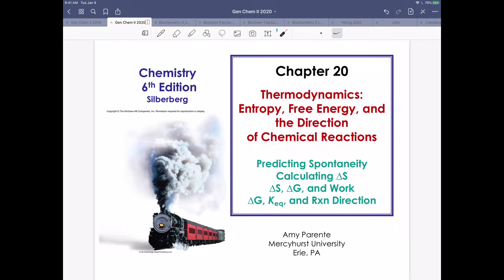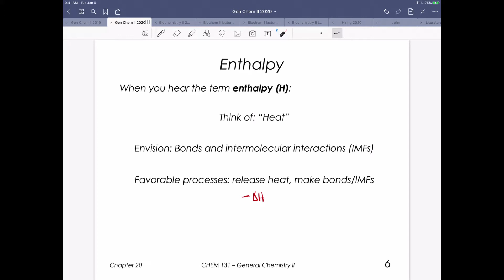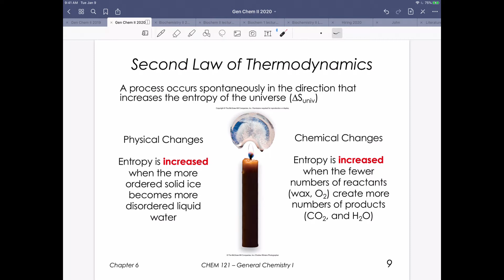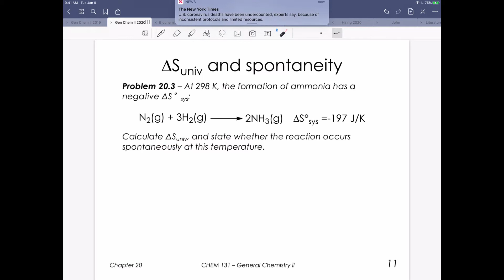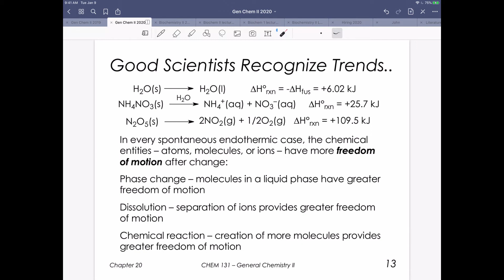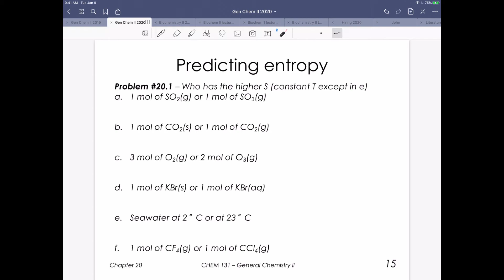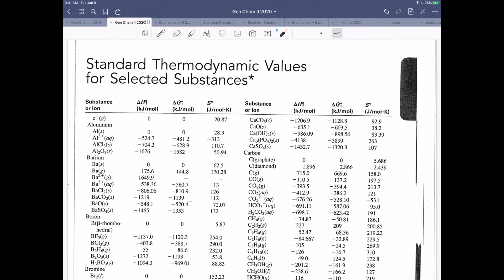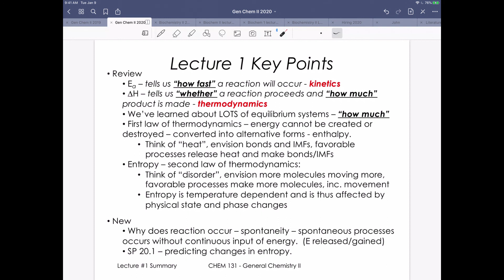CHEM 131 Chapter 20, Lecture 1 VIDEO